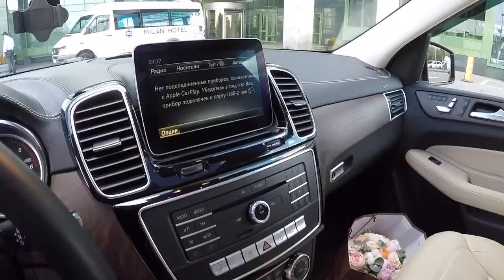МЕРСЕДЕС GLS 350 D. СКИДКА 1 МЛН. НО ПОКУПАТЬ МЫ ЕГО КОНЕЧНО НЕ БУДЕМ!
Друзья, мерседес ГЛС 350 Д. Классная тачка если выкачена с салона новая, но дорогая как по цене так и по содержанию! Это праздничный обзор на нее!

Мы улетаем на Кипр на неделю и там снимем выпуск про путешествие. Далее возвращаемся в ритм обзоры, заезды, авто сюжеты! Уверен, будете поздравлять, БОЛЬШОЕ СПАСИБО КАЖДОМУ!

Салон цветов Букетикон , Авторские букеты , оформление свадеб и торжеств, букеты невесты, воздушные шары. Доставка по Москве и Московская область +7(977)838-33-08 Ирина.  Инстаграм @buketikon

Аренда этого мерседеса GLS (пробег 11,000 км, комплектация жирная!) Юрий (собственник авто) 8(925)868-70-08. Инстаграм @mercedesarenda